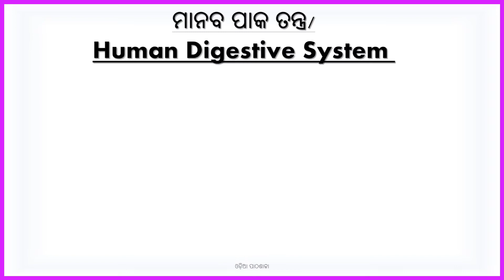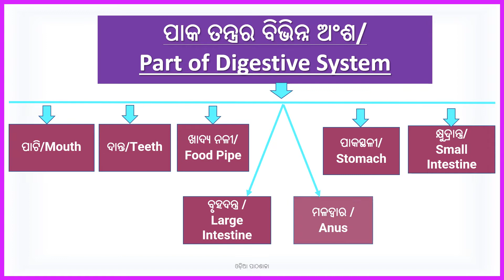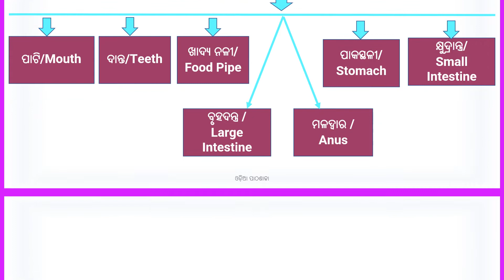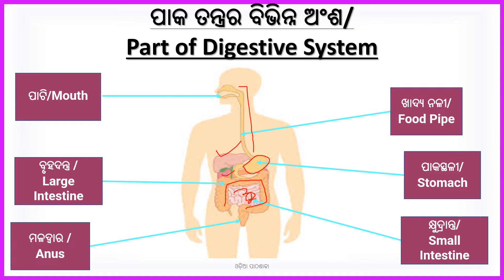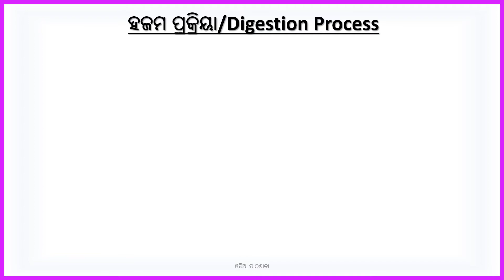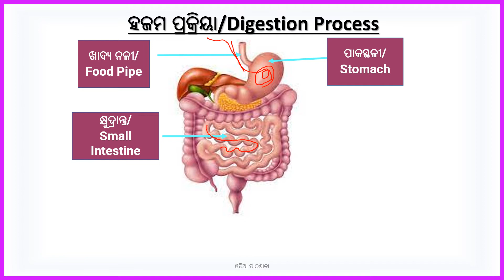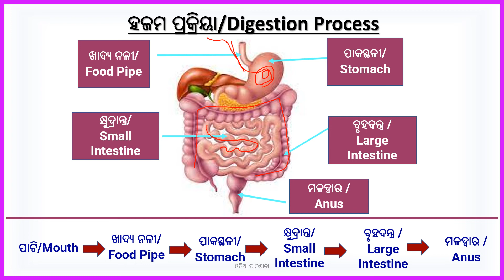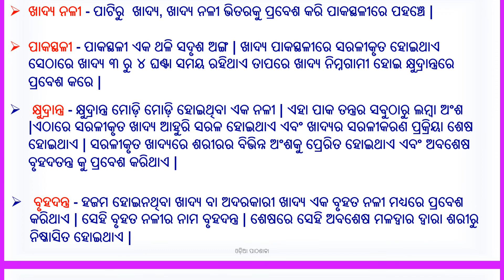Human Digestive System in Odia||ମାନବ ପାକ ତନ୍ତ୍ର||Part-1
Human Digestive System||ମାନବ ପାକ ତନ୍ତ୍ର||Part-1||Odia
Good English story book to practice reading. please click on below link to purchase👇